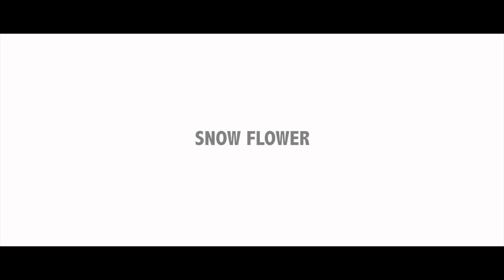Vitho R Wattimena cover a korean song called SnowFlower by Parkhyoshin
Hello everyone, so this is my new cover video. This time i sing a korean ballad song, its very sad and touchy called snowflower. This song is originally sing by Park Hyo Shin. sorry if theres a mistake on the pronunciation. Maafkan jika ada pengucapan kalimat yg salah yaa.. Saya adalah penggemar setianya @parkhyoshin.official Mulai denger lagunya si raja Ballad ini dri masa saya masih SD. Dari debut pertamanya pada tahun 1999 dengan lagu berjudul things i cant do for you.  Park hyo shin memang jadi salah satu kiblat saya di dunia per-ballad-an 😂😂😂. Jauh sebelum boyband dan girlband korea lahir di dunia inii hahahahaha bahkan dari sekian anak di sekolah hanya saya yg kenal park hyo shin itu siapa ckckckck dan sekarang bru sempet cover lagu korea, ini buat kalian semua yg sudah request. Semoga sukaa yaaaa!.